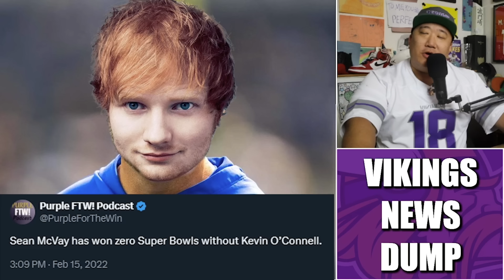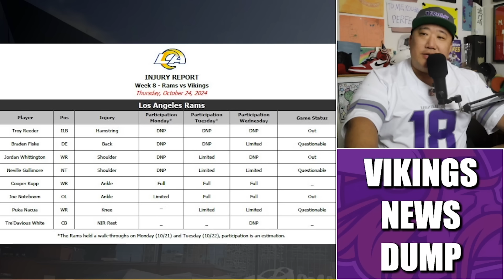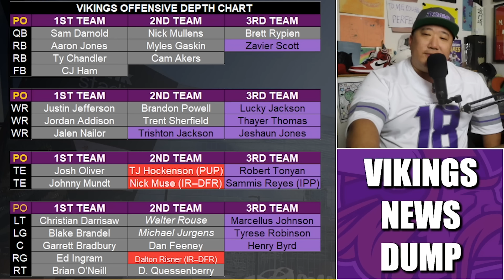Minnesota Vikings News Dump (10.24.2024) | O'Connell vs McVay for the MN Pee Wee Hockey Championship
Minnesota Vikings News Dump for Thursday, October 24th.